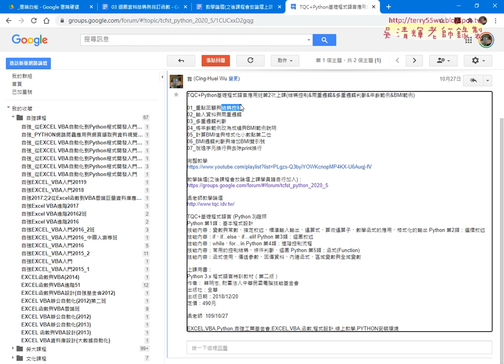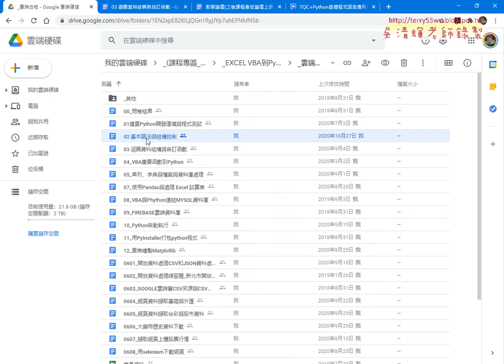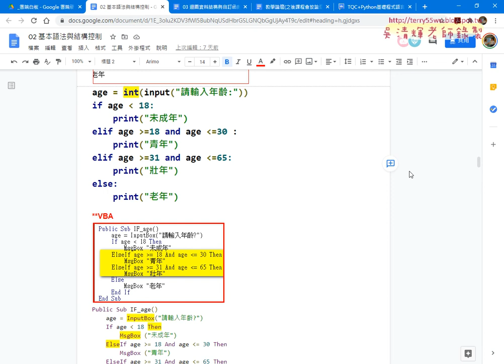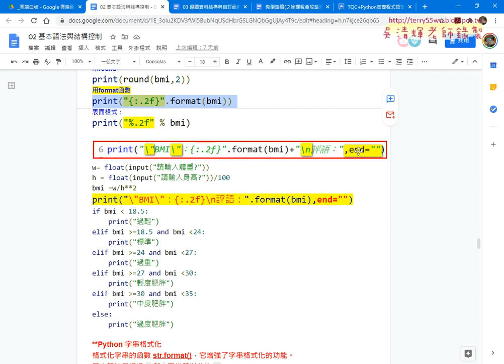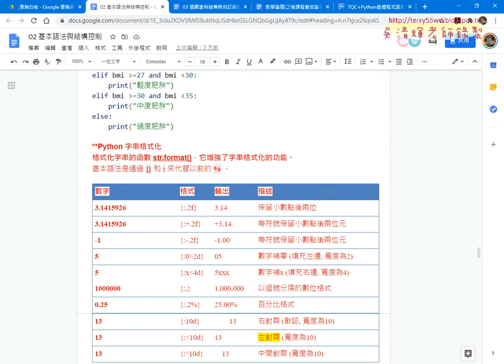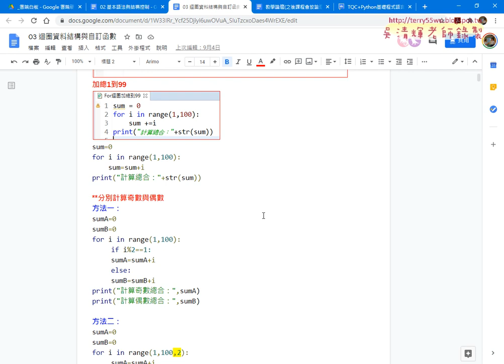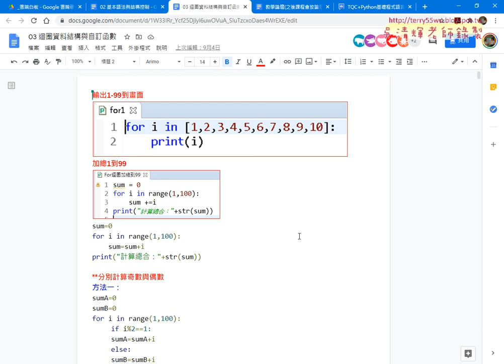01 重點回顧與迴圈資料結構